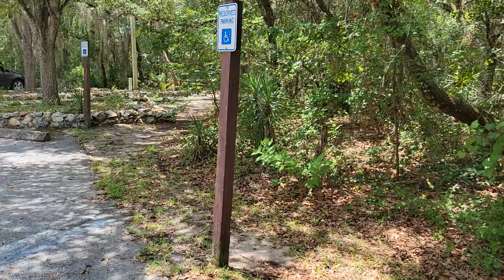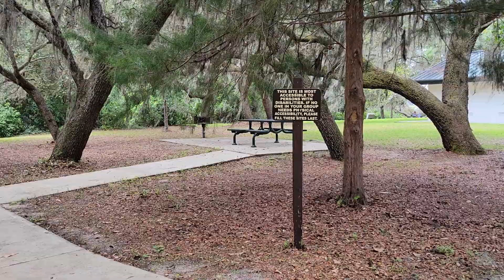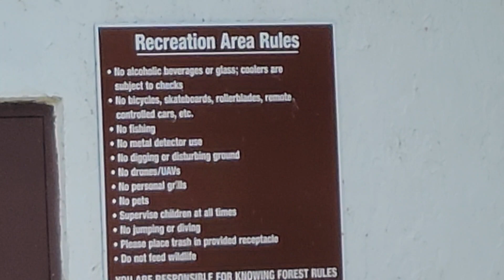MILL DAM PARK,Silver Springs Florida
Beautiful day at the park